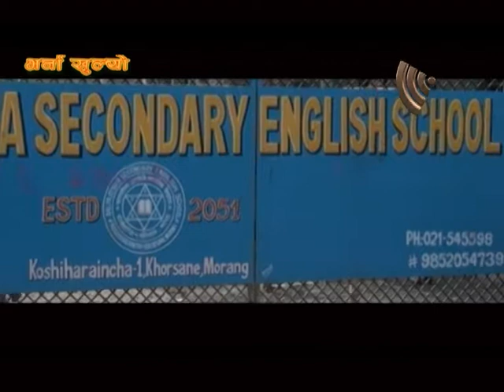Balprathiba School@2074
Shatrughan lala Mallick
Computer Operator
ZONEL COMMUNICATION PVT. LTD